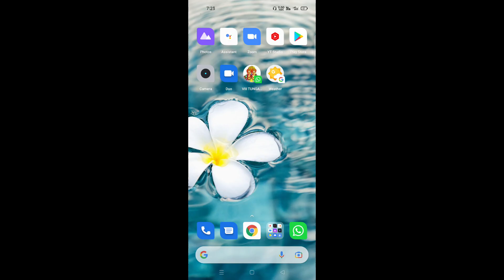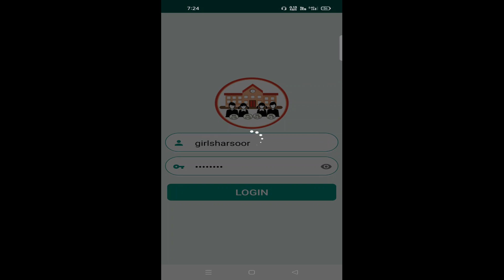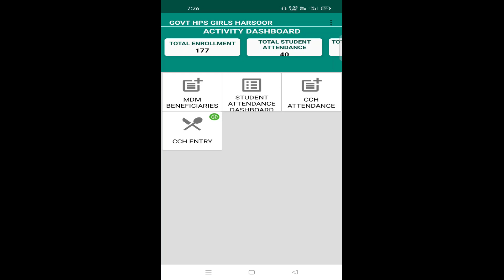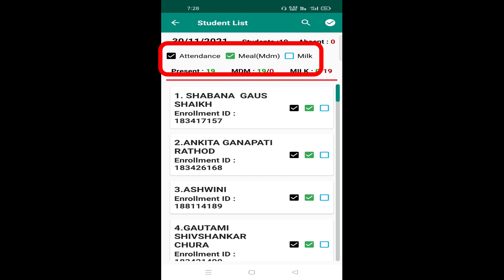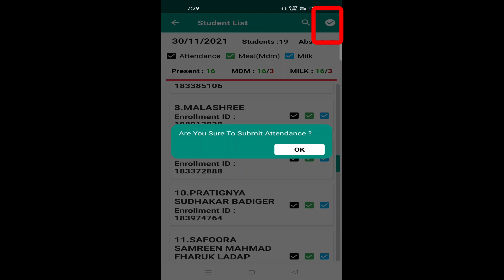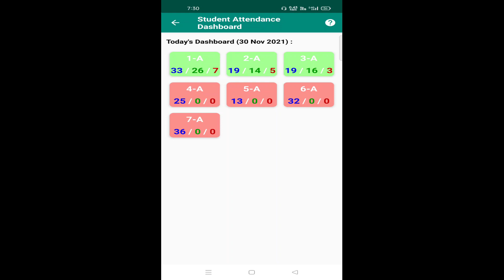Attendance entry of MDM/Daily Attendance/Milk attendance || ಮೊಬೈಲ್ ಆಪ್ ನಲ್ಲಿ MDM ಹಾಜರಾತಿ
SATS- MDM KARNATAKA app download using this link